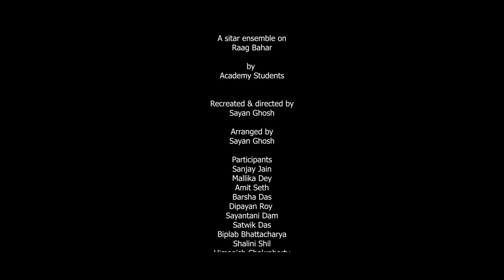Raag Bahar | Basant Bandana | Sayan Ghosh Academy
Sayan Ghosh Academy presents
A sitar ensemble on
Raag Bahar
by Academy Students

This music track is part of the album Basant Bandana.

Recreated & directed by Sayan Ghosh
Arrangement, Audio mixing & mastering by Sayan Ghosh

Participents
Sanjay Jain | Mallika Dey | Amit Seth | Barsha Das | Dipayan Roy | Sayantani Dam | Satwik Das | Biplab Bhattacharya | Shalini Shil | Himanish Chakraborty | Ritwika Chakraborty | Subrata Banerjee | Kumkum Das | Asita Roy Chowdhury | Diganta Karar

Venue Event Management by Sayantika Dam
Project Advisor Nilima Ghosh